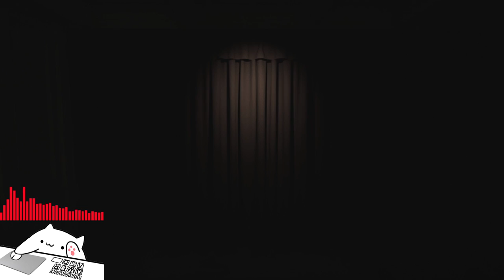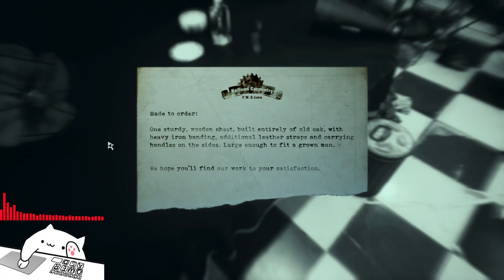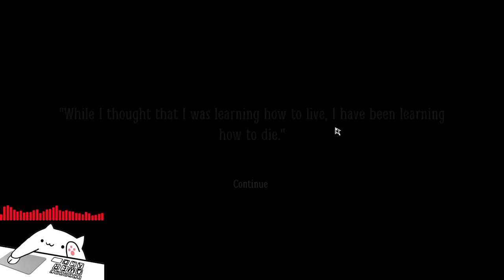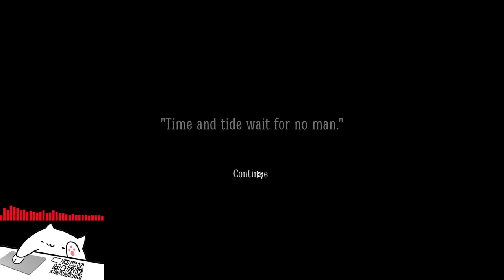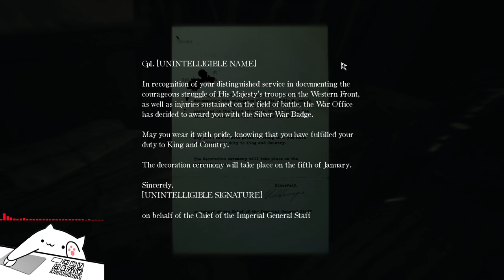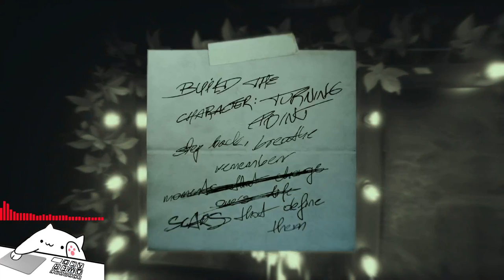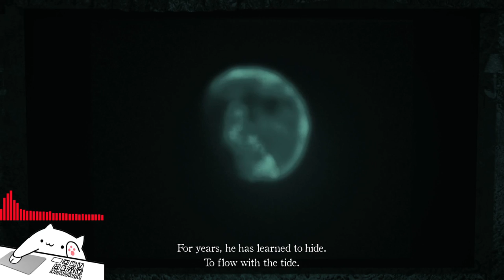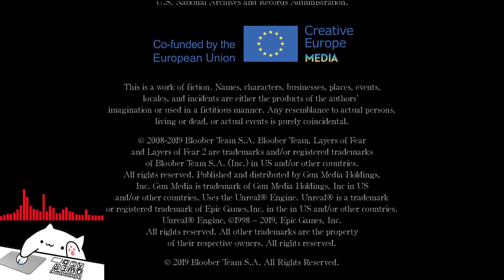Layers of fear 2 more like layers of walking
Classical, ominous soundtrack - An original score composed by Arkadiusz Reikowski, conducted by George Strezov, and performed by the Sofia Session Orchestra -- Watch live